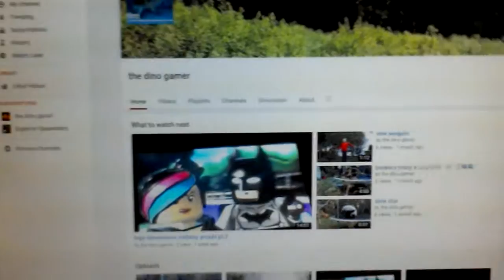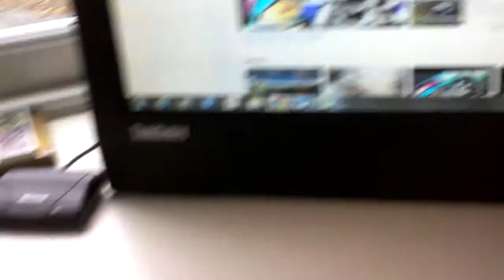welcome to my channel